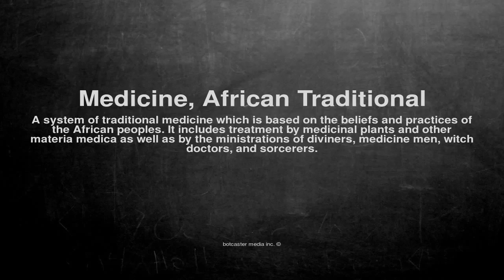Medical vocabulary: What does Medicine, African Traditional mean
What does Medicine, African Traditional mean in English?